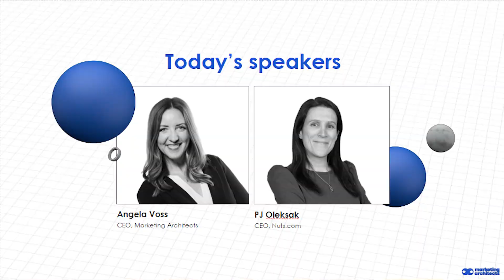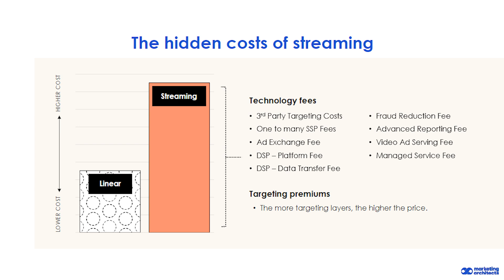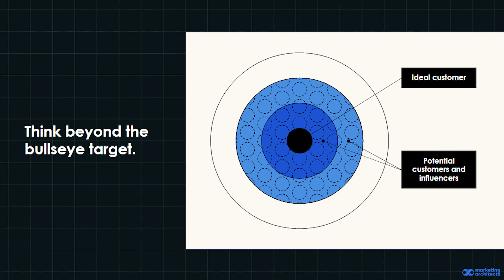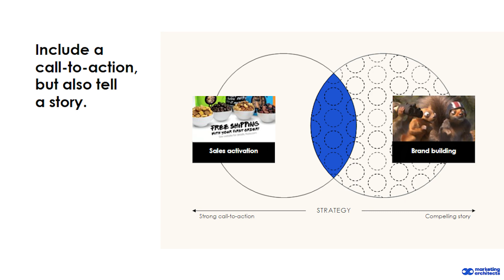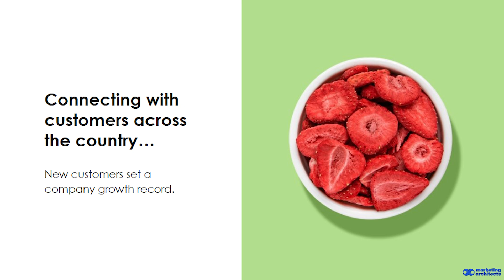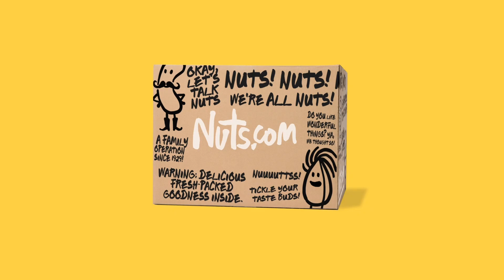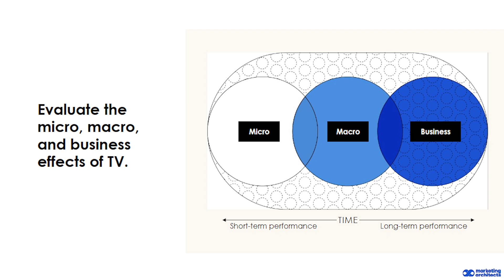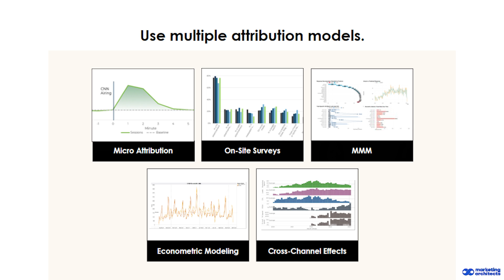Breakout: How to Transform your Linear & CTV Campaigns for Maximum ROI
TV advertising is still the most effective marketing channel. It's also one of the largest, with advertisers investing $60 billion in linear TV and $25 billion in Connected TV in 2023 alone. But TV is also complex, time-consuming, and expensive, especially for brands who demand an immediate return from their ad spend. (Yes, we’re talking about ROI). Join our session to explore effective strategies for lowering costs, increasing ROI, and measuring the value of TV for your linear and streaming TV campaigns.

PJ Oleksak
CEO, Nuts.com

Angela Voss
CEO, Marketing Architects